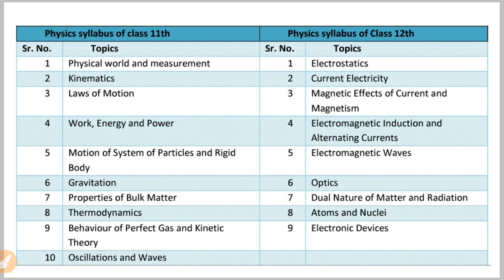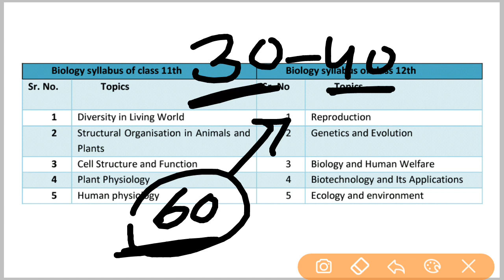NEET 2020 How to manage 30-40 days in Neet prepration | Important Video | NEET 2020 Exam Date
neet cutoff
neet MBBS/BDS/BAMS/BUMS
neet preparation
neet motivational video
neet exam
neet PG
nta news
today news
neet2020 cancel